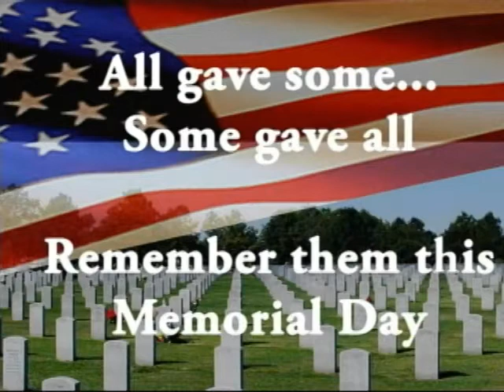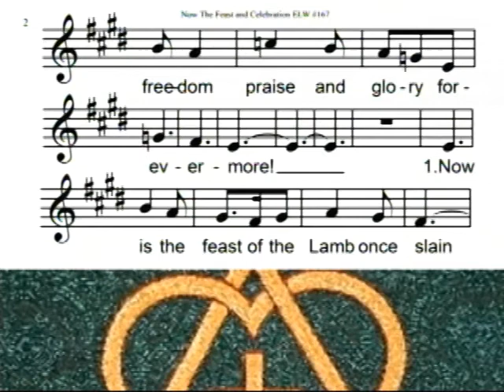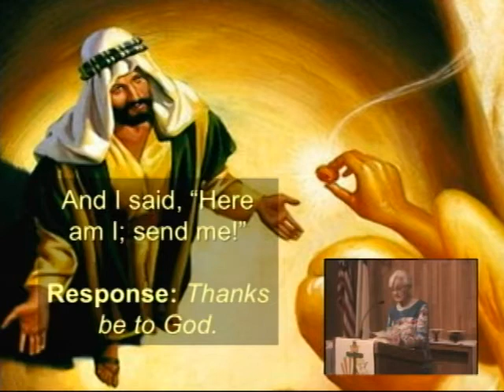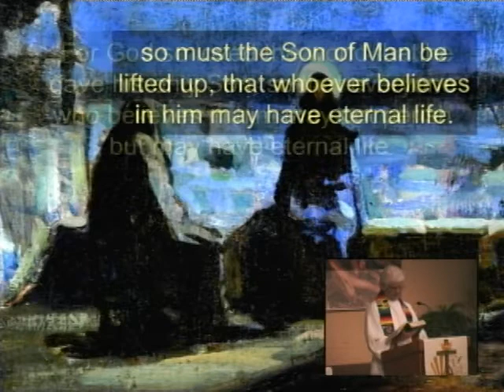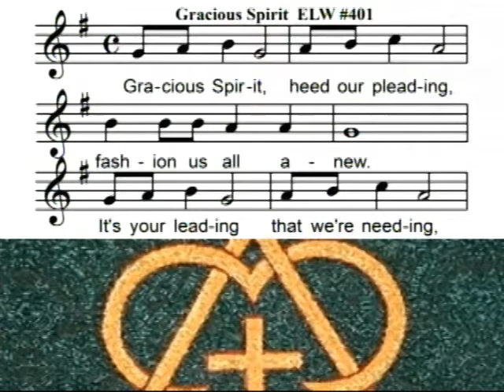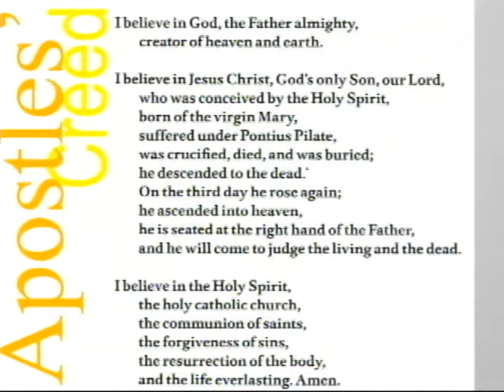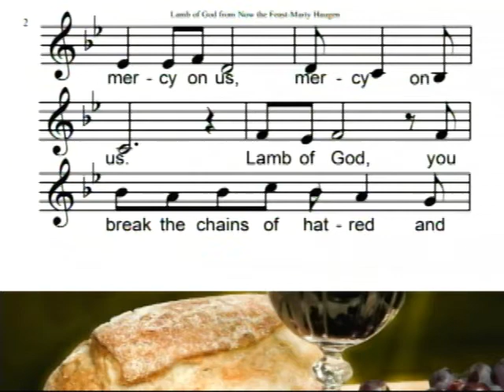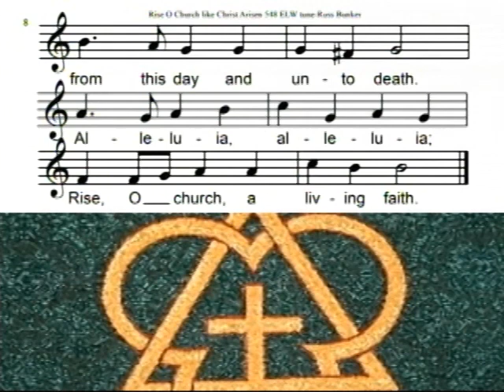May 27th, 2018: Pastor Gary Erdmann "Hard... But Not Impossible"